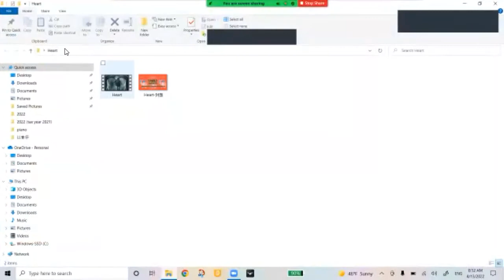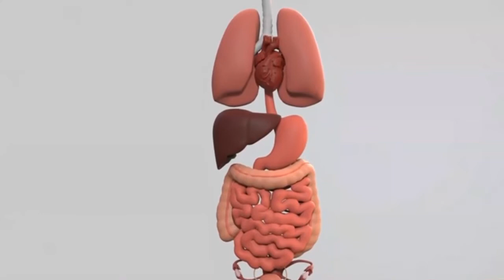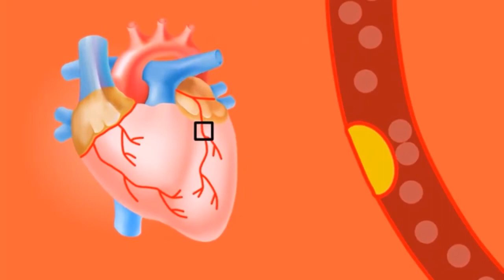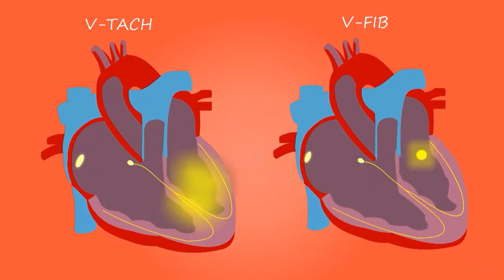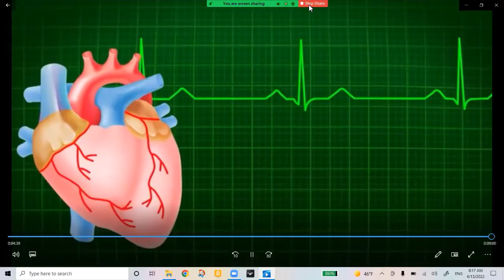HOW NO 心脑血管堵塞? | 脑肠轴--清洁心脏